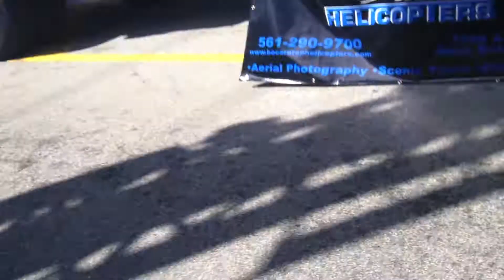Al Kush Live In St Patrick's Day Parade Delray Beach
Al Kush performed his hit song "Fly Me 2 Da Moon" at the 2012 Delray Beach Saint Patrick's Day Parade. An estimated 100,000 people were putting their hands in the air as the "South Florida MasterCraft" and "Boca Raton Helicopter's" float rolled  by with Al Kush aboard rocking the mic! It was a great day and a great event!